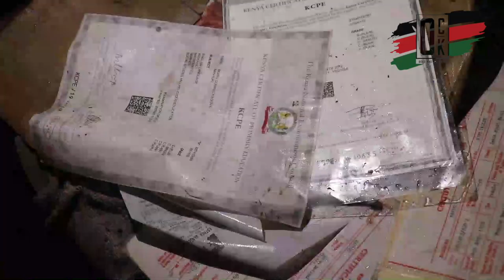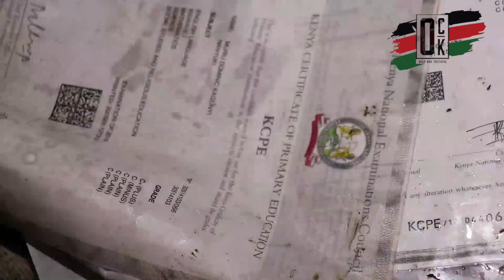🔥A NIGHT OF PAIN! Likii flash floods leaves tens of residents counting losses in the cold